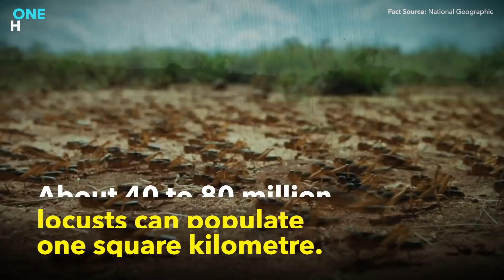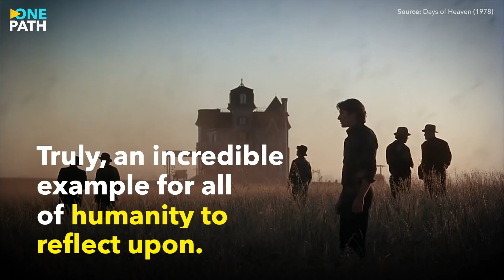INCREDIBLE example of Locusts in the Quran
The Quran is filled with numerous miracles and features that all attest to its authenticity as the book of God. Amongst these features is the Quran’s remarkable use of language when describing certain occurrences and events.

For instance, many have noted the Quran’s remarkable usage of the word “علقة” (clinging, leech-like substance) to describe embryonic development. The word has left scholars around the world dumbfounded when considering its accuracy in describing the human embryo 1400 years ago.

Another example is the Quranic choice of words to describe the resurrection of mankind.

There eyes humbled, they will emerge from the graves as if they were scattered locusts.

Quran 54:7

In this verse, Allah likens the resurrection of man coming out of their graves to the emergence of locusts. At first glance, it may seem quite ordinary, yet this is not until one actually observes the activity of locusts.

At the beginning of their lives, locusts emerge from the ground after hatching. After their emergence, they then gather in large groups that densely occupy an area in their millions. Such a dense swarm of insects is a rare sight that often amazes filmmakers for its uniqueness. A desert locust swarm can expand to almost 1200 square kilometers in size and pack between 40 and 80 million locusts into a square kilometre. To put this into perspective, this is approximately the size of Sydney and its surrounding areas.

In fact, such is their immense quantity that they are responsible for many agricultural disasters that occur all over the world and throughout history. They are also considered pests that feed off of farmers crops.

Allah, in fact, makes mention of locusts being used as a tool to destroy the land of the tyrant Pharoah.

So We sent upon them the flood and locusts and lice and frogs and blood as distinct signs, but they were arrogant and were a criminal people.

Quran 7:133

Having an extremely large population emerging from under the ground and engrossing an extremely immense section of the Earth’s surface is a sight that distinctively compares to our resurrection. No doubt, the example of locusts is a remarkable metaphor that uniquely describes the Day of Judgement in a manner like no other.

May Allah allow us to ponder over the Quran and benefit from its extraordinary reminders.